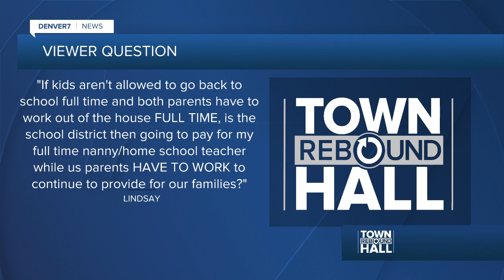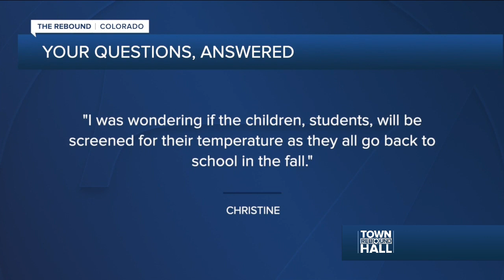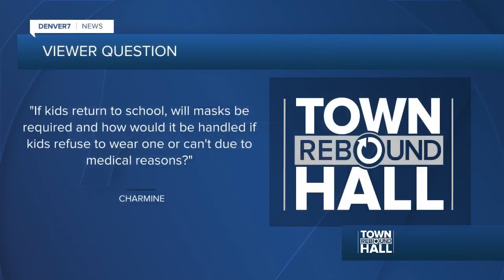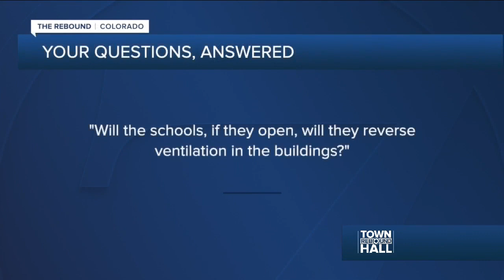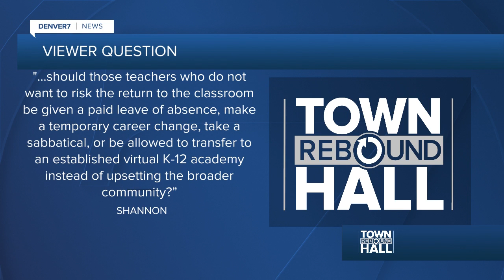COVID-19 Rebound Town Hall on Wednesday with education leaders to talk about next school year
Anne Trujillo held a town hall with education leaders to answer Denver7 viewer questions about what the next school year will look like for your child in the midst of the coronavirus pandemic.